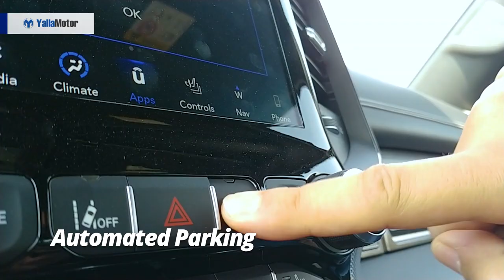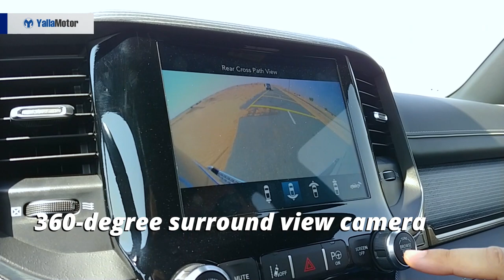RAM 1500 2019 Features | YallaMotor.com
The popular RAM 1500 has been thoroughly refreshed and reworked on for the 2019 model year. Pushing the boundaries and setting new benchmarks in the pick-up segment, the RAM 1500 is out to claim the title of 'Most Luxurious Truck' from the reigning champion, the Ford F-150.

To find out how the RAM 1500 compares it with its American rivals, check out our in-depth comparison

If you're on the lookout for a used RAM Truck, be sure to stop by our bustling used car section